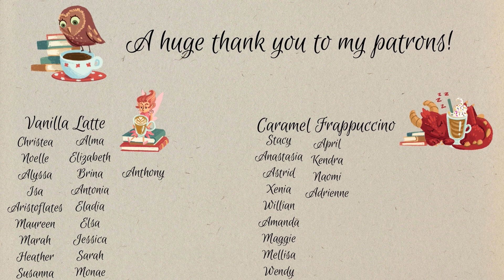GREAT BOOK CLUB BOOK RECOMMENDATIONS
Join Literature and Lattes for exclusive content from me, including a discord community, book club, reading sprints, themed readathons, and suggesting books for me to read and videos for my channel!

Note: I am not currently accepting books for review at this time.